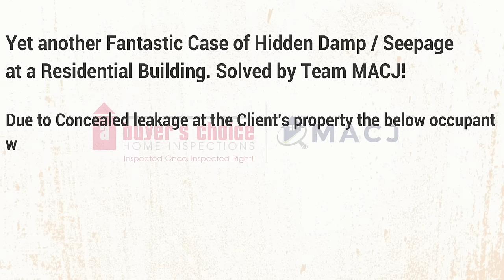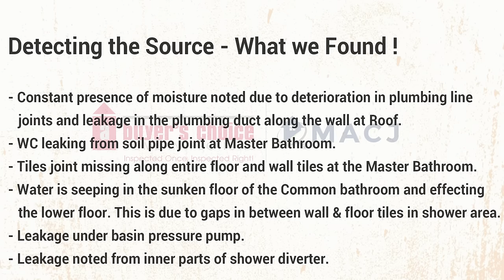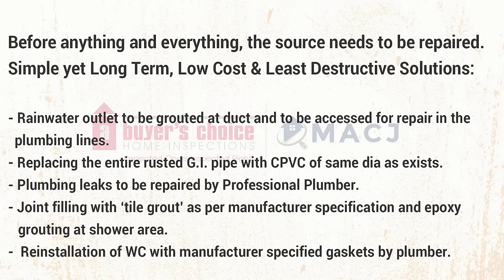Detecting Leakage / Seepage Source | Residential Building | IR Technology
Damp / Seepage / Leakage problem is really a Curse for any Building. It not only deteriorates the building structurally but also had a severe effects on the health of its occupants.

MACJ- A Buyer’s Choice has specialized in Tracking & identifying the hidden Source of Damp / Leakage / Seepage problem at any Property. The Team uses Specialised Tools, Equipments & Gadgets like Moisture Meter, Thermal Imaging Cameras and Infrared Technology to detect the Source of the Moisture, Seepage, Leakage / Water Intrusion Points. It also provides a Comprehensive Report to its Client in which all the issues are explained and are backed up by Colour images for reference. Not only that the report also explains the relevant solution to stop the leakage / Seepage and how it can be resolved in the most cost effective manner and provides a long term solution.

to know more on Home Inspection / Damp, leakage, Seepage Assessment and solution through Thermal Imaging Technology.

Scope of MACJ services:
- Professional Home Inspection Services
- Damp / Seepage / Leakage / Moisture Inspections
- Electrical & Safety Inspections
- Construction Finishing / Pre-delivery Inspections for Builders
- Pre & Post Interior Design /pre & Post Home Renovation Inspections
- Property Management for NRI/Ccc

Win – Win for all the stake holders
- Home Buyers / Owners
- Real Estate Developers
- Realtors / Real Estate Advisors
- Interior Designers (Inspection before Home Interior Design / Furnishing)
- Pre - Renovation Home Inspections
- Home Maintenance Inspections
- Property Care Inspections for NRIs / Cross City Communities

Always ready to serve better
MACJ – A Buyers Choice Home Inspections, India
Inspected Once – Inspected Right